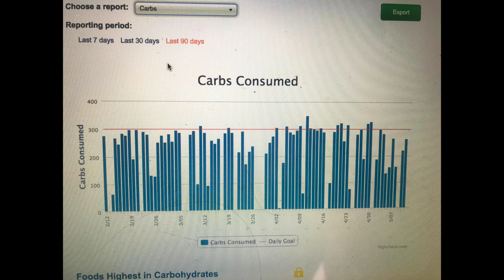May 2021 Update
Physique, exercise, and macro update.

0:05 August 2020 Front
0:10  August 2020 Back
0:15  Beginning of May Physique Video
0:53  Mid May Physique Video
1:30  Chest Supported T Bar Row
2:00  High Machine Row
2:38  Low Machine Row
3:09  Hip Thrust 1
3:55  Hip Thrust 2
4:35  Leg Press, Trying Different Foot Positioning
5:15  Leg Press Full Set
6:30  Protein Last 90 Days
6:34  Carbs Last 90 Days
6:38  Fats Last 90 Days